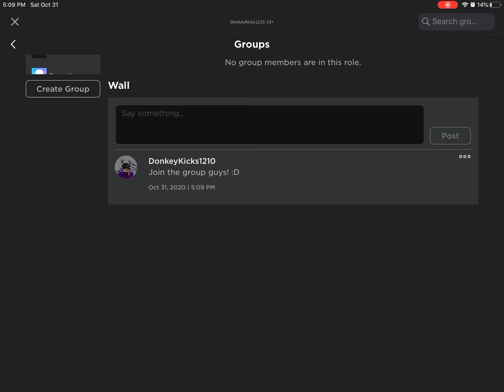Guys join my fan club!! :D